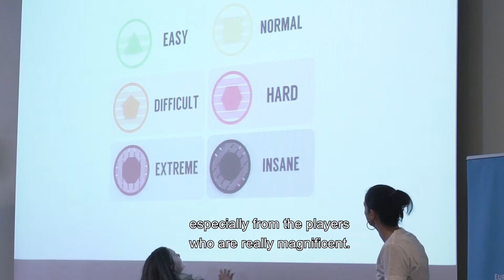Blanka Kajdon | 2019 Camp | Respect Your Talent